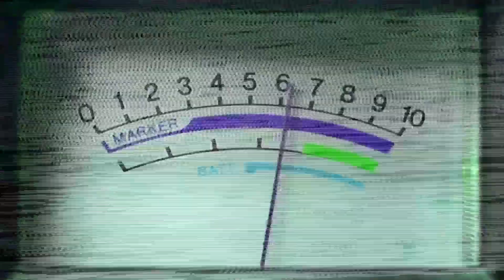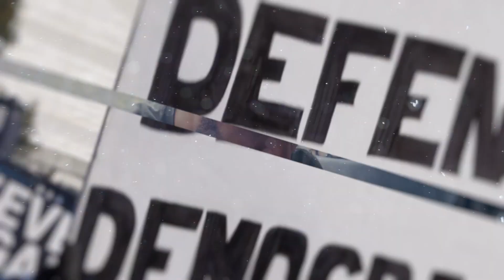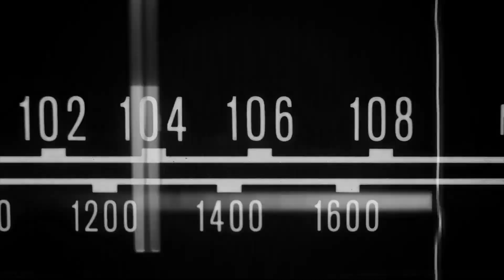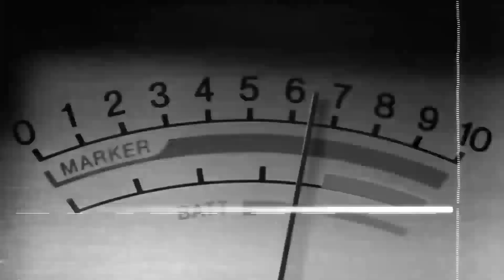Derecho y Palabra | Orden administrativa sobre el lenguaje inclusivo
Derecho y Palabra con el Lcdo Juan Gaud Pacheco todos los martes a las 7:00pm por CTNi.
Prog. 084

📲Alaba.org
💻Facebook.com/ChristianTelevisionNetworkInternational